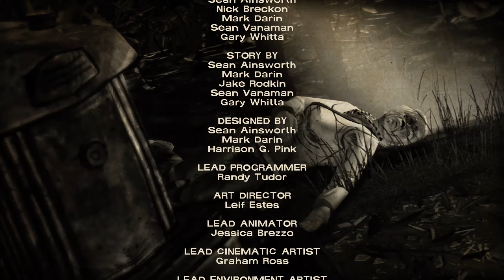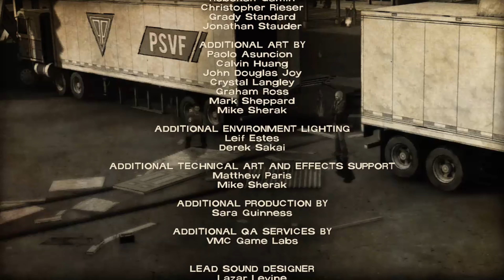The Walking Dead [Episode 6 400 Days Pt.2] By The Dying Fire #17